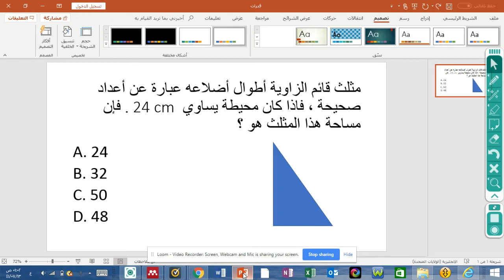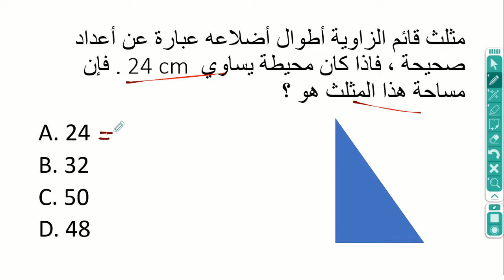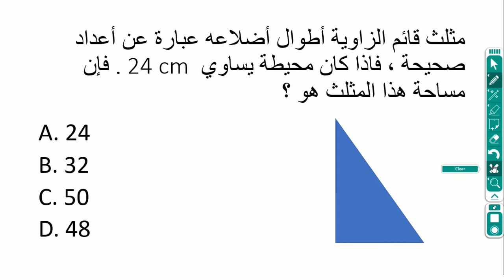قدرات القسم الكمي (أسئلة هندسة)